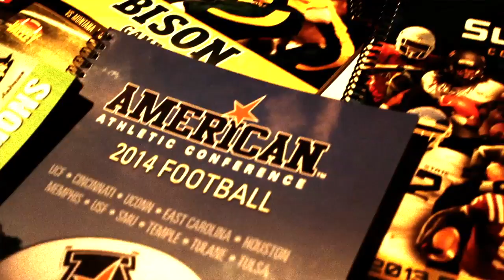Football Gameplan's 2014 Orange Bowl Preview - Mississippi St vs Georgia Tech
Football Gameplan's 2014 Mississippi State Bulldogs vs Georgia Tech Yellow Jackets